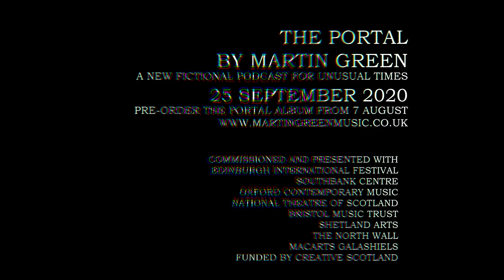The Portal | Martin Green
Lose yourself this Halloween in The Portal by Martin Green: a story of obsession, 40 years of nightlife and 4,000 years of human connection. In The Portal Martin Green, Wils Wilson, and David Greig have woven together a tale of love, music, drugs and deceit into a fictional podcast of two parts. A dark, dark story left for us to piece together.

The Portal by Martin Green. A fictional podcast for unusual times.

Two obsessive recordists, and lovers torn apart by circumstance; Etteridge and Angela left us the most incredible collection of 20th-century documentation ever made. From 1947 to 1988 they never met.

They recorded any and every aspect of London nightlife, from war-time dance halls to the legendary M25 raves. But these recordings never saw the light of day until they were discovered in 2016.

Martin Green: Writer and Composer (Ivor Novello Award Winner 2019, Lau) with contributions from: James Holden (WARP/Border Community), Radie Peat (RTE Folk Singer of the Year), Brìghde Chaimbeul (BBC Folk Award winner)

Director: Wils Wilson
Dramaturgy: David Greig
Executive Producer, Script Editor: Polly Thomas
Sound Recordist: Louis Blatherwick
With thanks to Eloise Whitmore and Naked Productions
Lepus Senior Producer: Martin Atkinson

The Portal is delighted to be working with some of the best arts organisations in the UK, co-commissioned by Edinburgh International Festival, Southbank Centre, Bristol Music Trust, Oxford Contemporary Music, National Theatre of Scotland, Shetland Arts, The North Wall, MacArts Galashiels and funded by Creative Scotland.